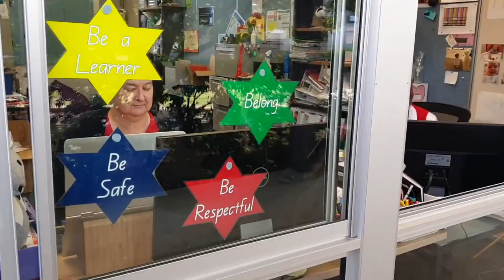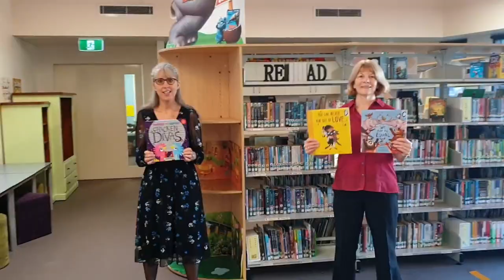Welcome Back to Bethany!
This video was created for the Bethany Lutheran Primary School community.